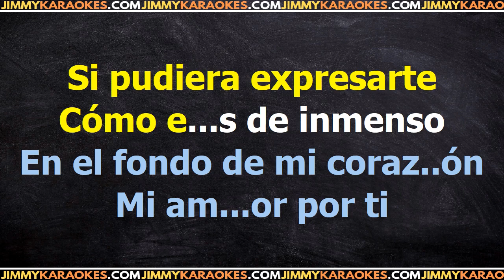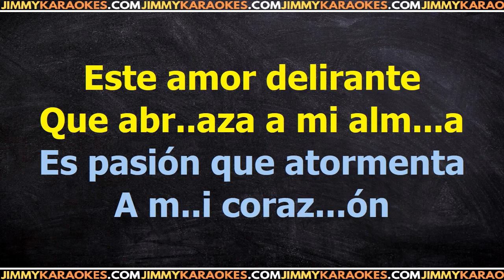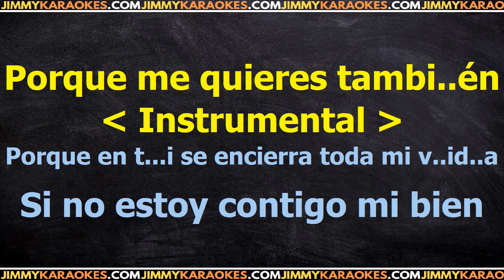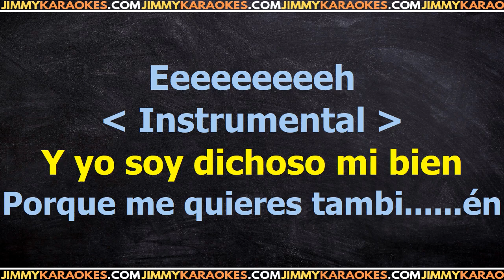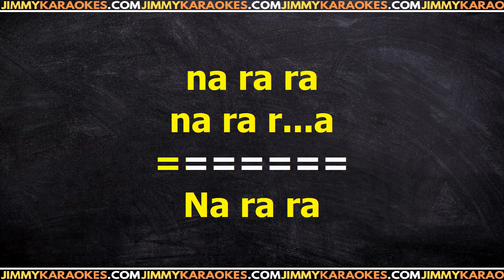Luis Miguel Delirio PISTA KARAOKE